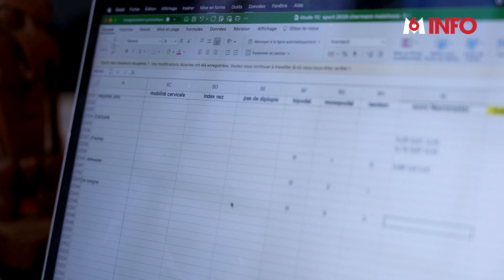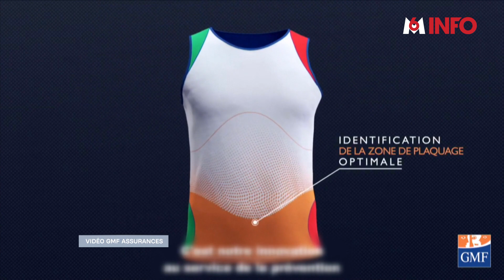Commotions cérébrales : que risquent les rugbymen?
A Londres, les avocats de 450 joueurs de rugby britanniques attaquent la fédération internationale pour des négligences en matière de suivi des commotions cérébrales.
Les plaignants souhaitent des mesures pour protéger les joueurs actuels et soutenir ceux déjà affectés.